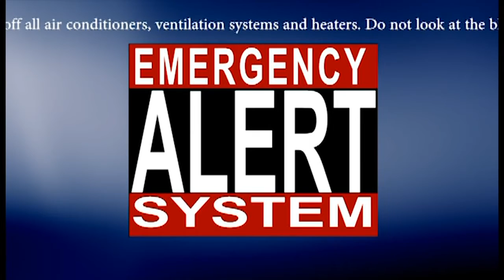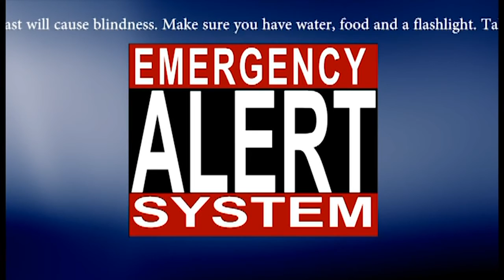Kansas City Emergency Broadcast System North Korea Nuke Prank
Simply down load, and burn to DVD. It begins with 4 standard commercials, the the alert breaks in. However it only applies to the Kansas City area.  Enjoy the reactions.